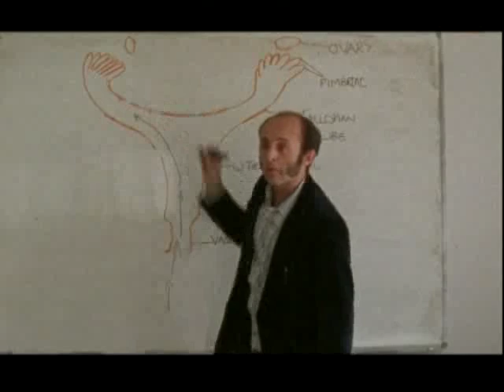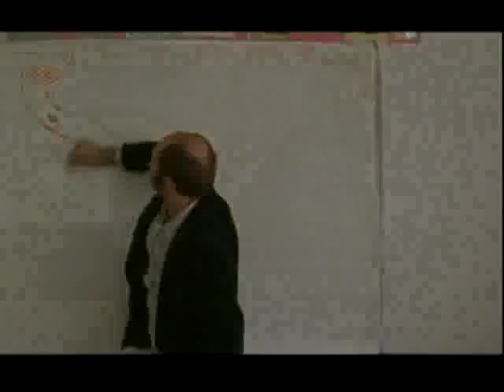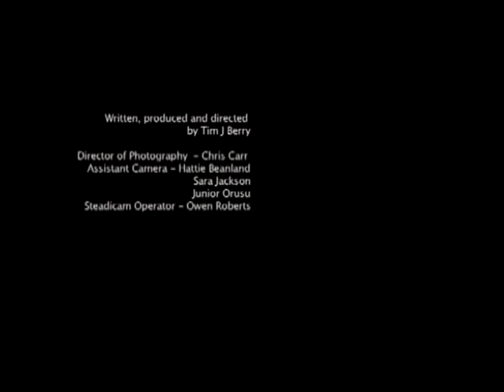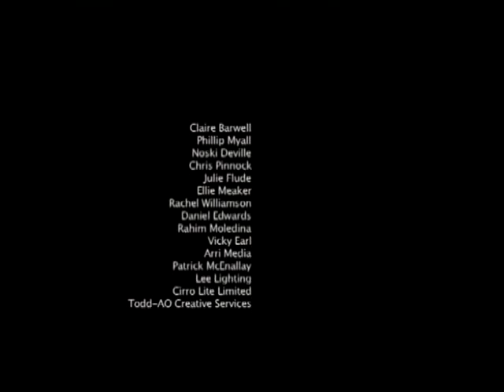Babygirl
A short film directed by Tim Berry about a 13 year old girl who has found she is pregnant. Kaye Wragg stars as the mother of the pregnant girl.
My role on this production was Director of Photography.
We shot on 16mm, Fuji 400 ASA Daylight film.